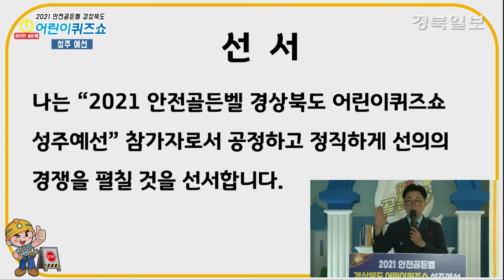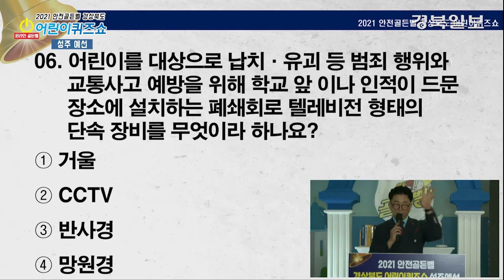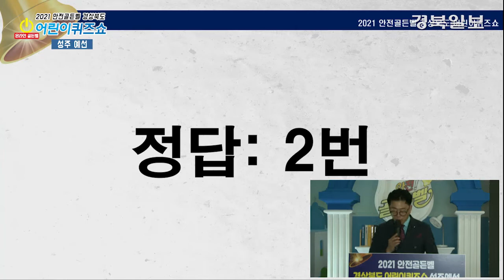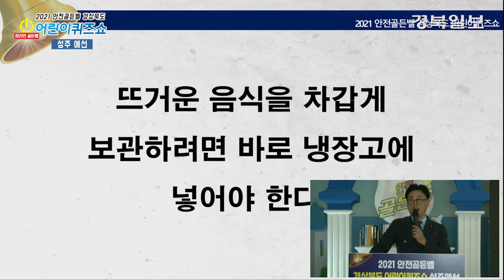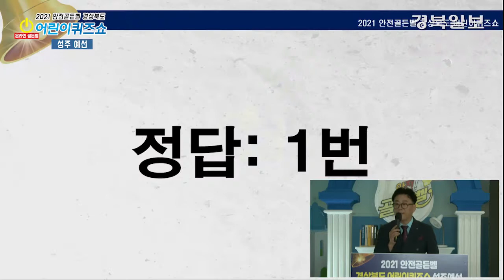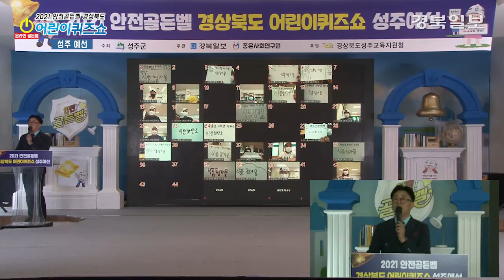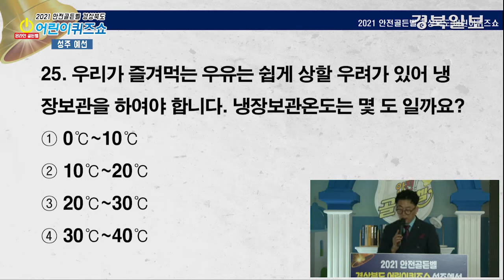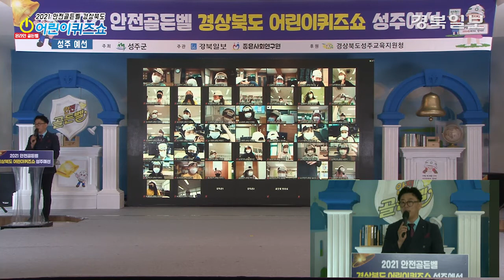[풀영상] 2021 안전골든벨 경상북도 어린이퀴즈쇼-성주예선